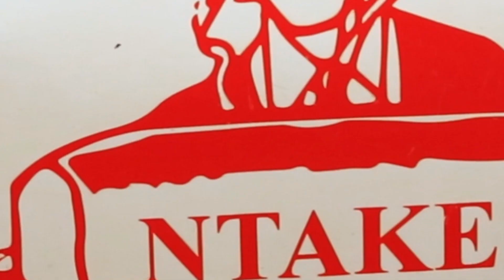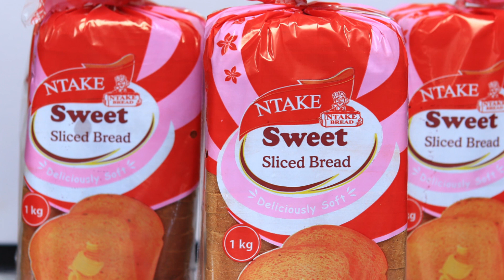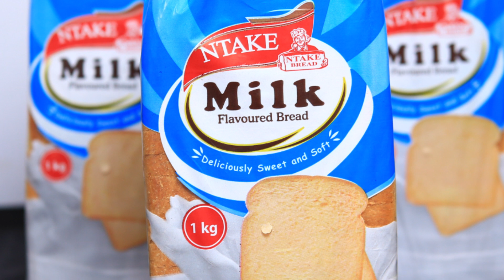BEHIND SCENES SHOOTING NTAKE BAKERY & CO. LIMITED ADVERT ( KASWA & BREAD)